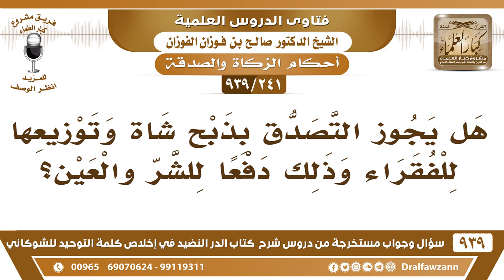[241 -939] هل يجوز التصدق بذبح شاة وتوزيعها للفقراء وذلك دفعا للشر والعين؟ - الشيخ صالح الفوزان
-[241 -939] السؤال: هل يجوز التصدق بذبح شاة وتوزيعها للفقراء وذلك دفعا للشر والعين؟
الجواب: لا بهذا الاعتقاد لا، أما يذبح شاة بقصد الصدقة على المحتاجين لا بأس، أما أنه يذبحها لدفع الشر أو لجلب الخير فهذا لا يجوز.
للاشتراك في قناة الشيخ صالح الفوزان

للاستفسار والإقتراحات والدعم
رئيس الفريق
لمشروع كبار العلماء